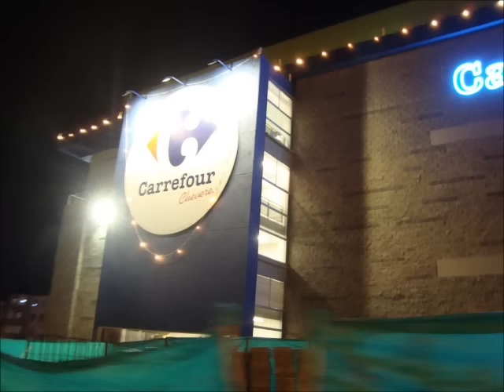Sol en Bucaramanga - Grupo Celeste (Homenaje a Bucaramanga)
Una Cumbia de Antaño que el Grupo Celeste creo luego de su Visita en Bucaramanga - Santander (Colombia)